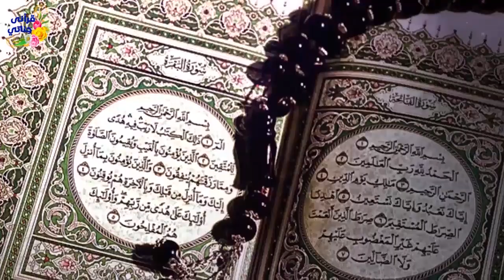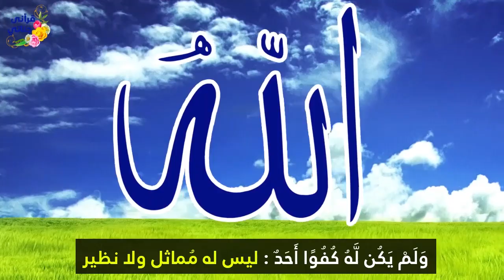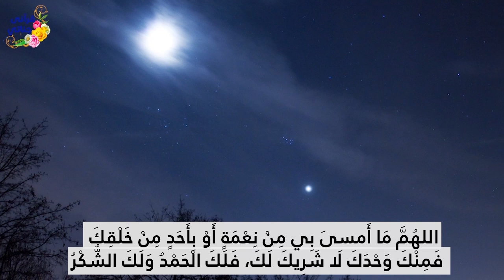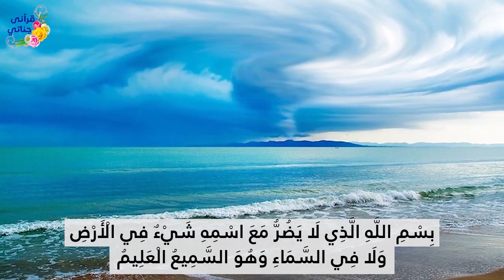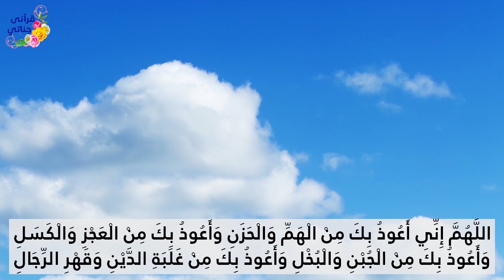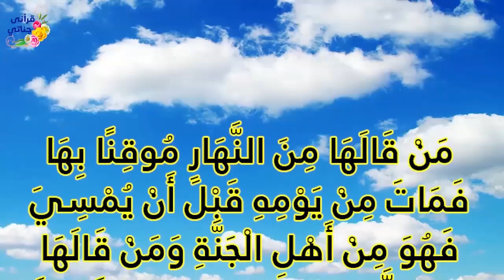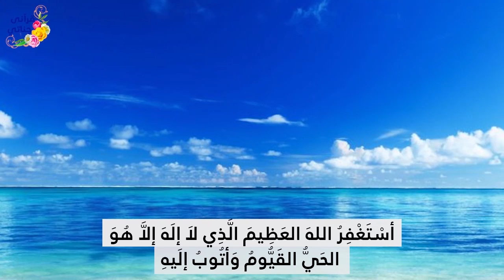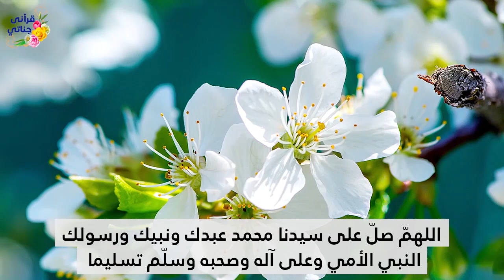اذكار المساء تذكرها كل يوم مساء ستجعلك بحفظ الله ورعايته وتجعل ليلك هادئ ( ياسرسلامة)